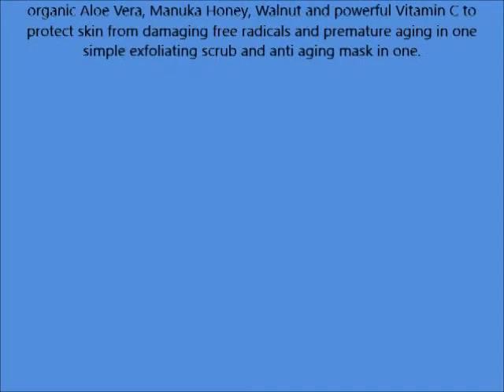Microdermabrasion Face Scrub & Facial Mask in One Manuka Honey Walnut Natural Face Exfoliator for D